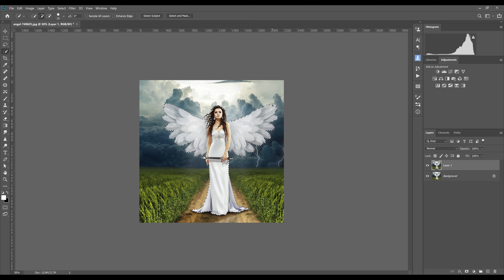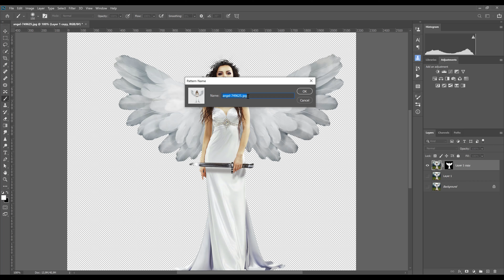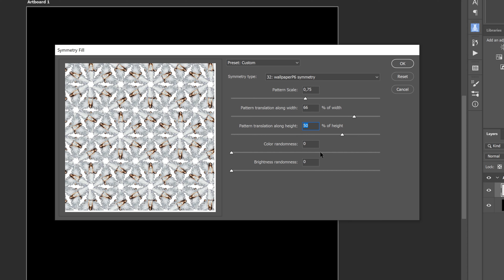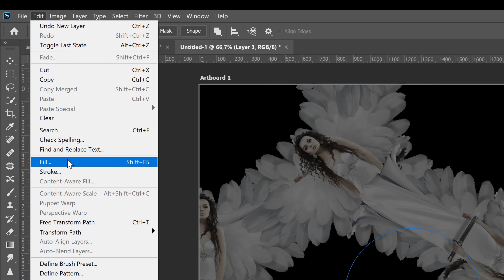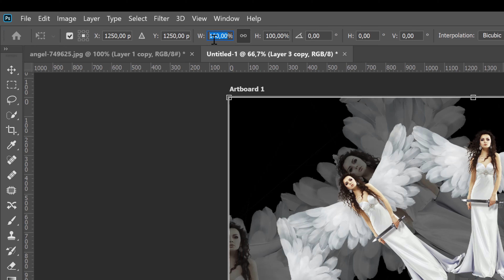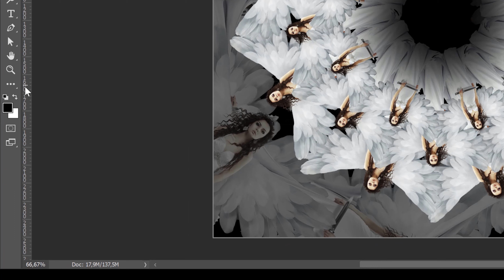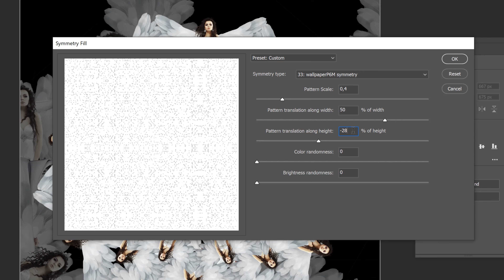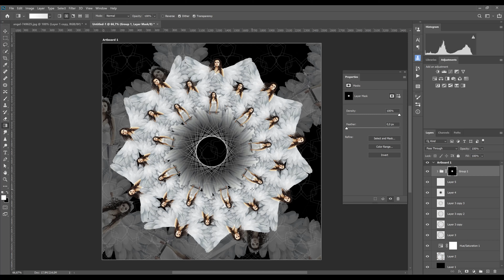Efekt kalejdoskopu wykonany przy pomocy Adobe Photoshop | Tutorial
Z tego tutoriala dowiesz się jak automatycznie przekształcać elementy projektu. Będziesz mógł nie tylko automatycznie skalować, ale również zmieniać położenie i kąt obiektów. Wszystko będzie pokazane na przykładzie wykonania efektu kalejdoskopu. Oczywiście do wykonania tej pracy posłuży Adobe Photoshop.  Wykorzystam transformację i jej automatyczne kopiowanie do nowych warstw. Dodatkowo dowiesz się jak tworzyć i edytować własne kształty. Dodatkowo dla dodania realistycznego efektu użyję gradientów, oraz mieszania warstw.

Publikacja szkoleń została podzielona według dni:
Piątek -  szkolenia, tutoriale, porady z zakresu Adobe Premiere Pro i Adobe After Effects.